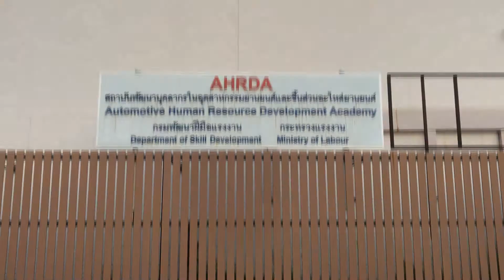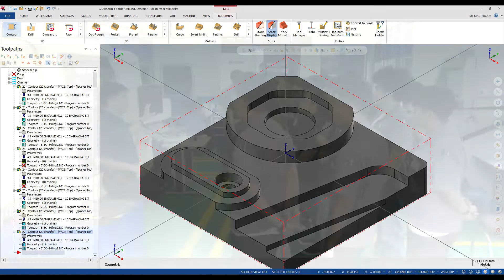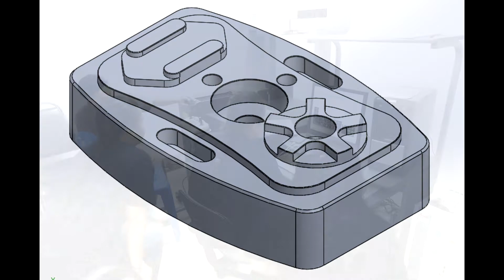review AHRDA by Eknarin